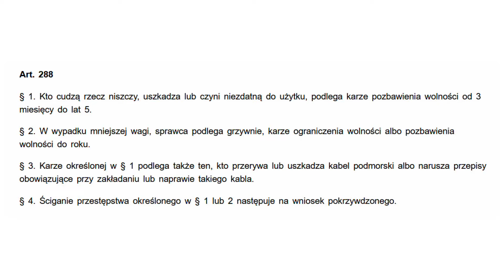Jaworexpress 14.06.2024 - Wiadomości telewizyjne